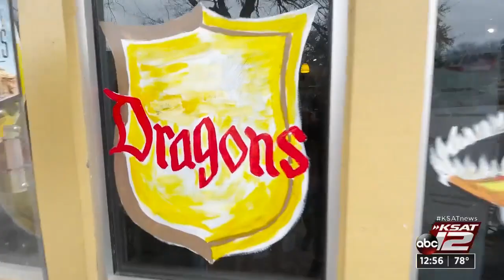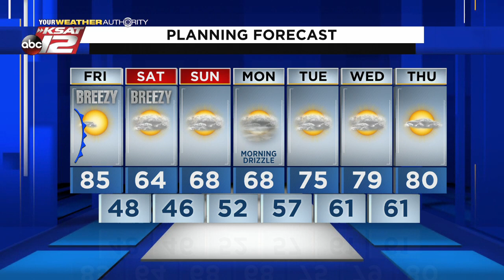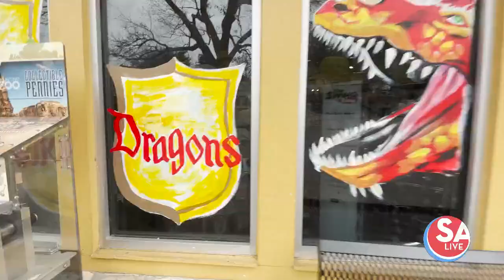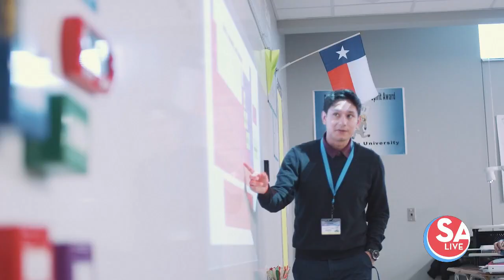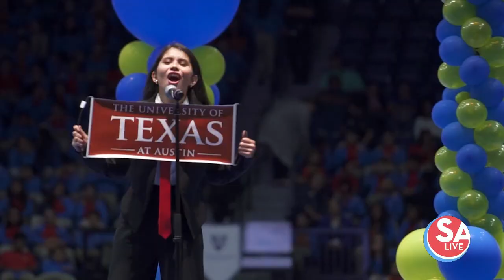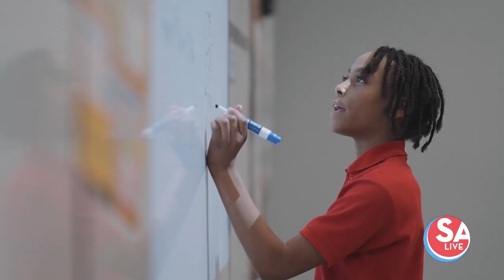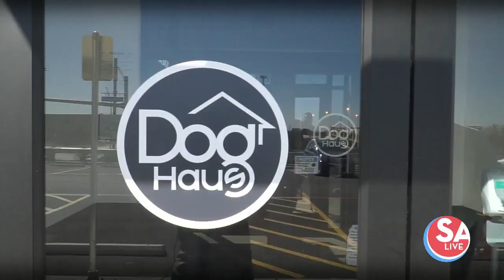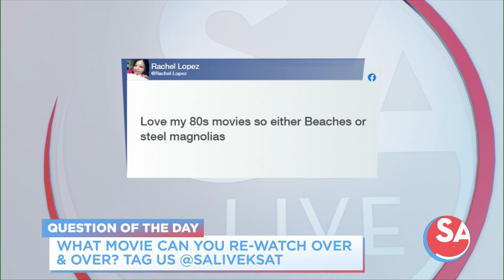SA Live : Mar 05, 2021